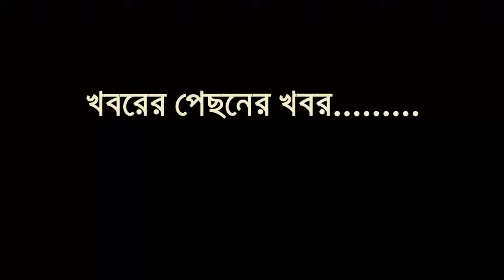BSA news performed in BSA mun prog 2012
Originally Uploaded by-Mr. Amin Shimul